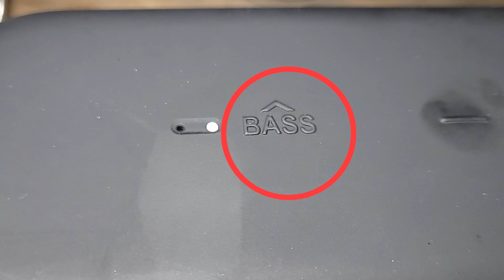블루투스스피커 앤커 사운드코어 모션플러스와 함께 가을을 품어 보세요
아름다운 음악과 함께 깊어가는 가을을 눈에 가득 담아 보세요